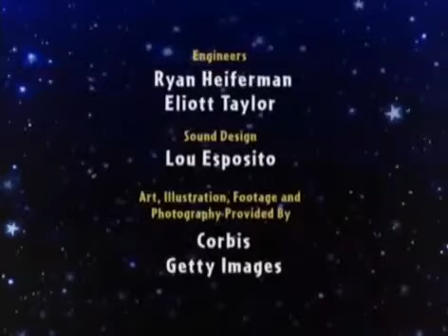Little Einsteins Instrumental Curtain Call | And Credits Too